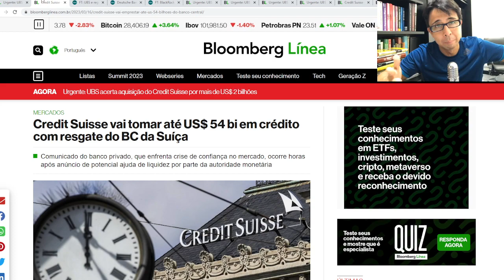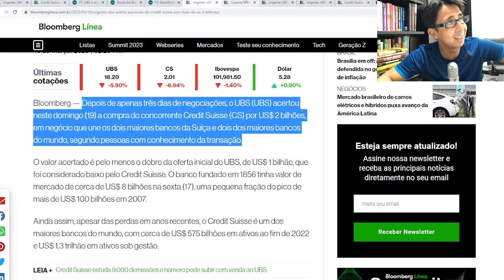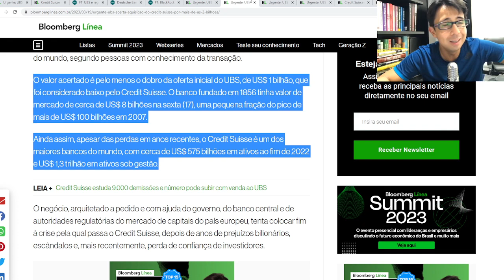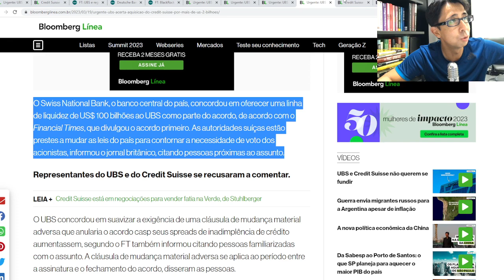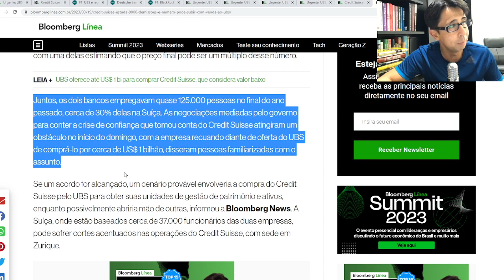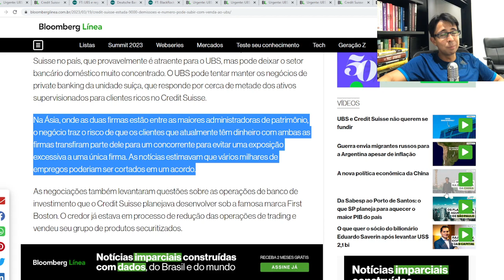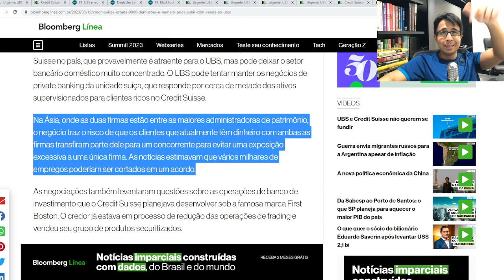BTC News | Semana do Consumidor: UBS compra CS por US$ 2 bi!!!